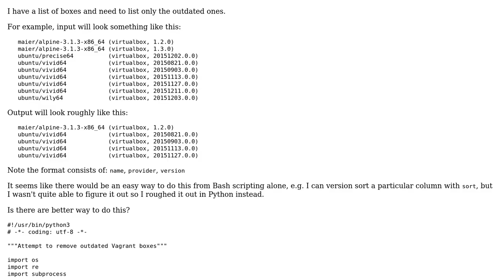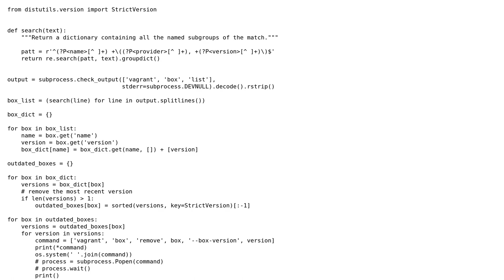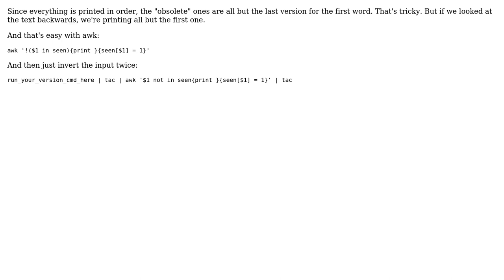Getting a list of outdated versions with Python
With thanks & praise to God, and with thanks to the many people who have made this project possible! | Content (except music & images) licensed under CC BY-SA | Music | Images & others | With thanks to user Six user Quill user Barry and the Stack Exchange Network Trademarks are property of their respective owners. You are responsible for your own actions.